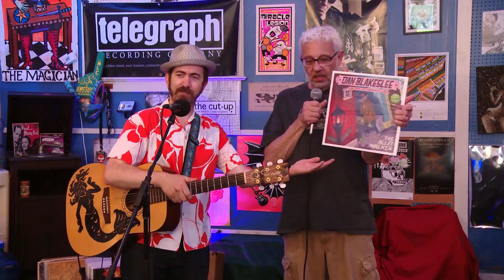Live Lunch Break: Dan Blakeslee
Dan Blakeslee performs at The Telegraph in New London as part of The Day's Live Lunch Break music series.